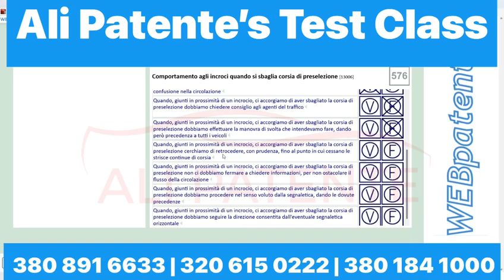Live test class Patente B| By Ali Patente |The best Driving school in italy💯drivinglicense